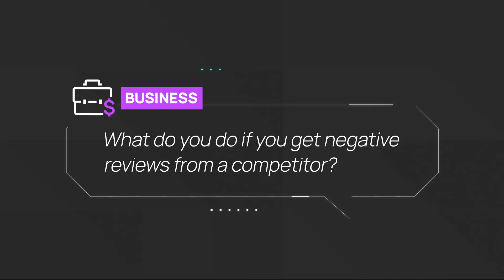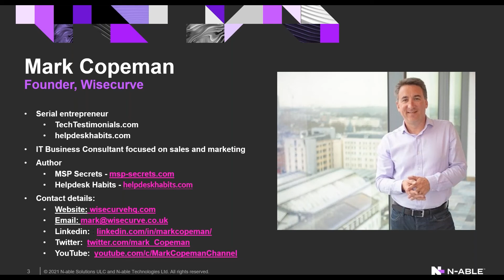Business Q&A: What do you do if you get a negative review from competitor?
This question was asked in a Program Development and Sales Office Hours session, held monthly. All customer interactions have been removed.

"We are struggling with recruitments for engineers, What strategies are working for other MSPs to find and hire other talent?"